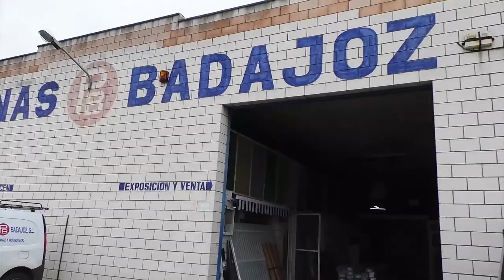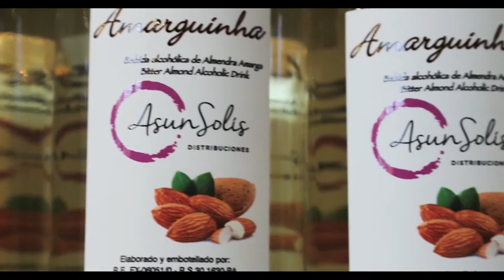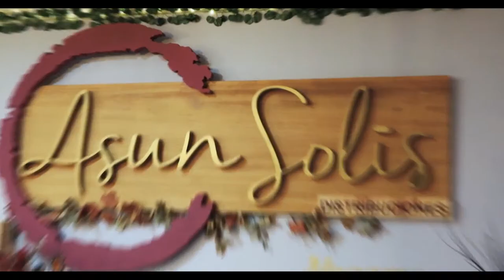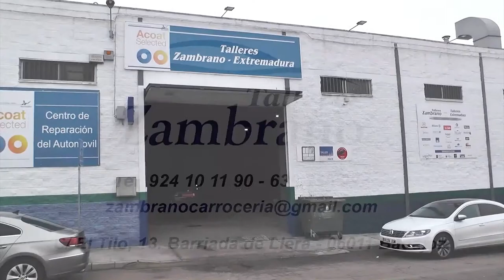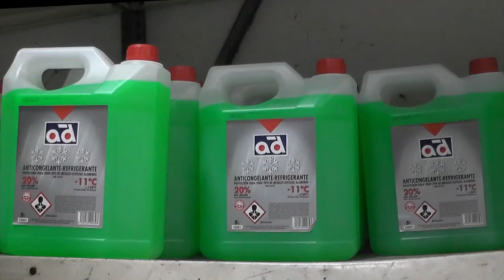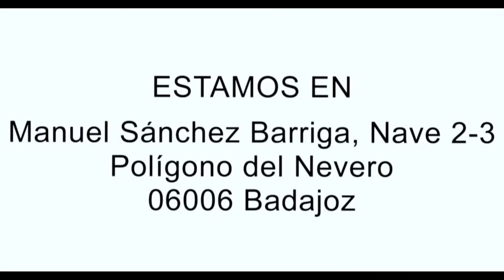El Descuento Blanquinegro - Episodio 7 (con entrevista a Pablo Vázquez)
Programa futbolero dedicado al Club Deportivo Badajoz, con las imágenes en resumen del partido frente al Villanovense  con empate a 0 como resultado, tertulia y entrevista a uno de los jugadores más destacados, el defensa central Pablo Vázquez, además de noticias, análisis del próximo rival, el Mérida y todo lo relacionado con el club pacense.